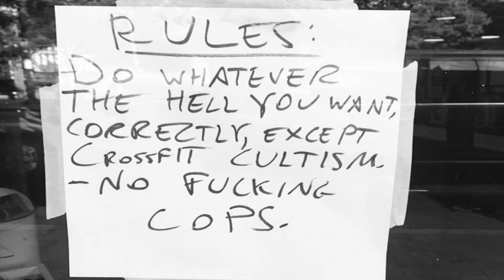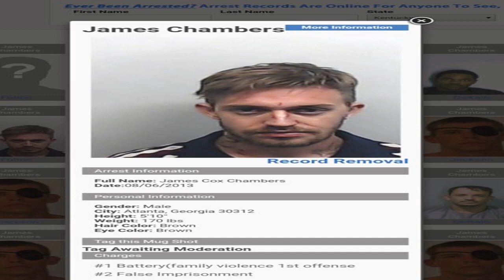Hateful atlanta gym owner gives amputee veteran foul reason why he can’t work out there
Best Mattress under $200
Best mattress under $300
Best Mattress Under $500
Best mattress under $1000